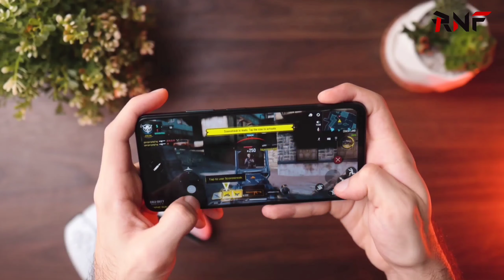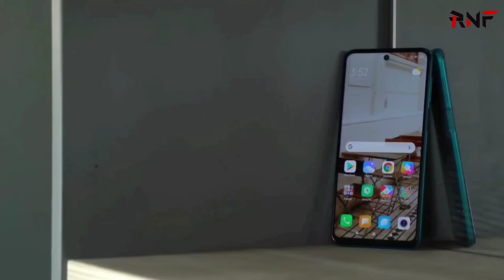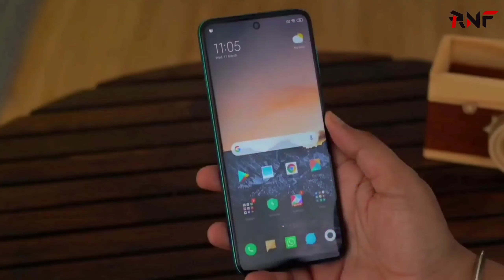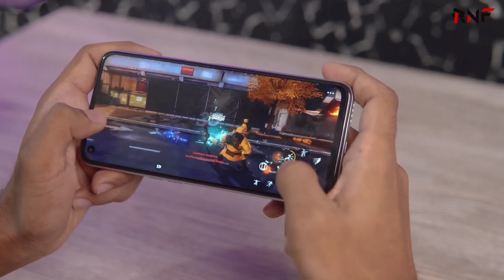Top 5 Best Gaming Phone Under 20000 in 2022 | 8GB + 128GB | 20000 Taka Best Phone 2022 Bangladesh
1. Top 5 Best Powerful Smartphone Under 20k
2. Best Gaming Smartphone Under 20k in January 2022
3. Gaming Smartphone Under 20k
4. New Gaming Smartphone Under 20000
5. Camera Smartphone Under 20k in 2022